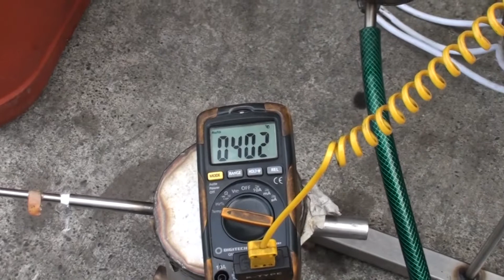Diesel out of WMO - 4kw distillation unit 2/3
A test run of the WMO distillation unit.  the fuel that produced out of the waste oil must be clear and transparent, as real as possible. The machine as small as possible with low maintenance and capable of relatively good processing volumes, the supporting equipment with fuel treatment options must be as simple as possible yet giving the best possible results. Moreover, any person interested in home fuel production whose hands are growing from the correct place should be able to replicate the oil processing machine in a simple garage.